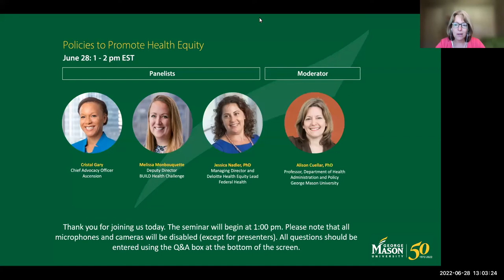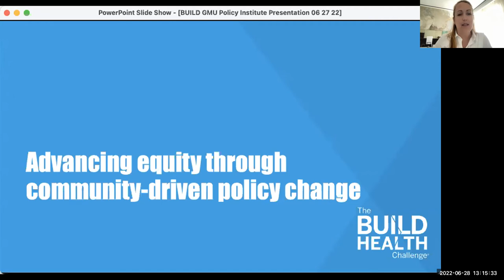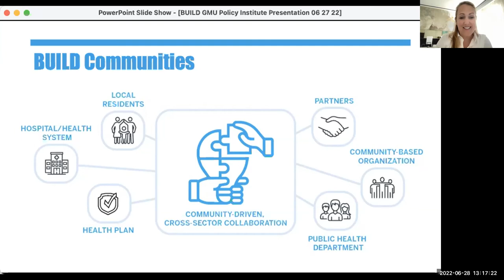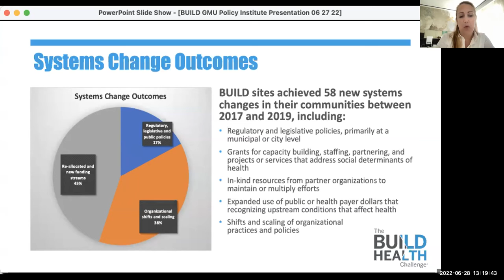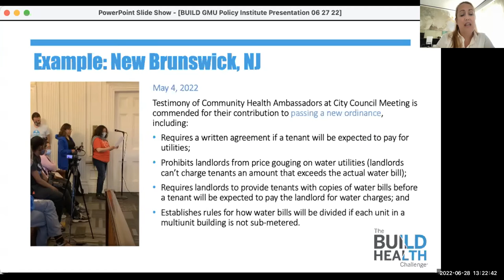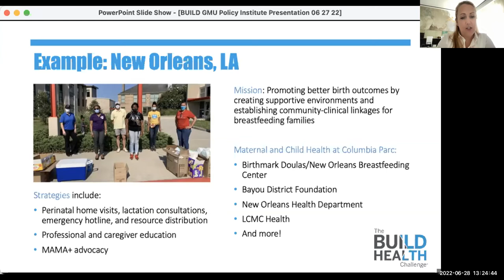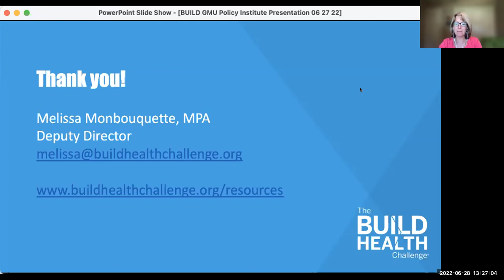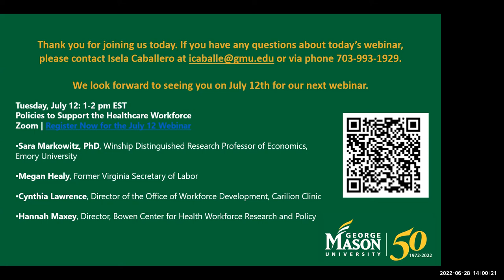Policies to Promote Health Equity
Speakers:
--Bechara Choucair, MD (invited), Chief Health Officer, Kaiser Permanente
--Cristal Gary, Chief Advocacy Officer, Ascension
--Melissa Monbouquette, Deputy Director, BUILD Health Challenge
--Jessica Nadler, Managing Director and Deloitte Health Equity Lead, Federal Health

Learn more about the Health Policy Summer Series at hap.gmu.edu/summerseries.